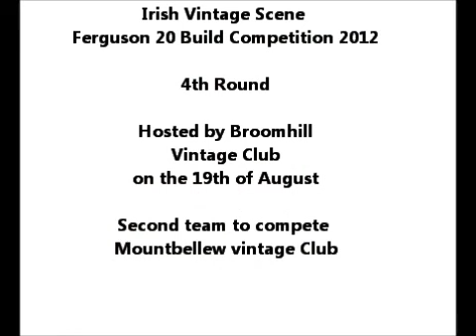Tractor Build 2012_08_19-Mountbellew Vintage Club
Mountbellew Vintage Club, Tractor Build